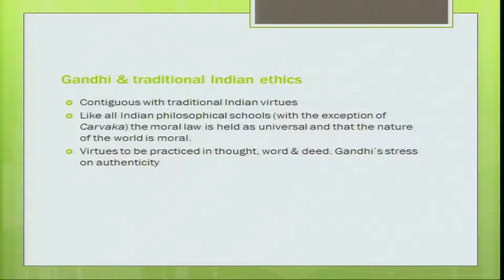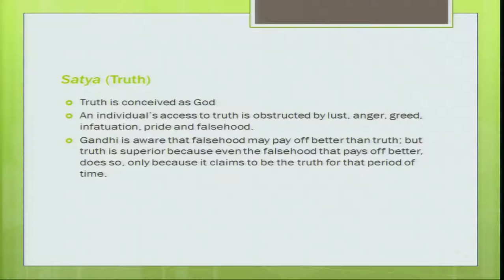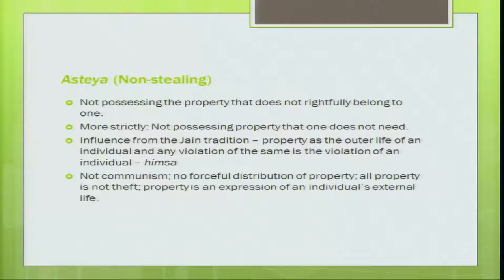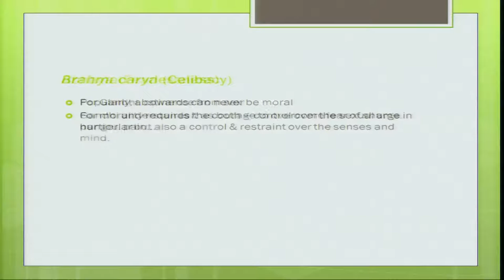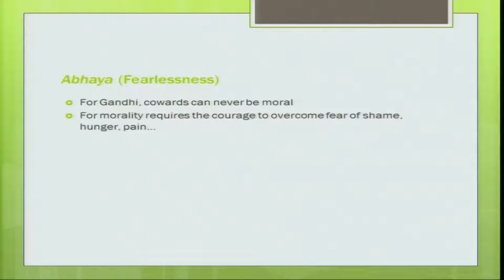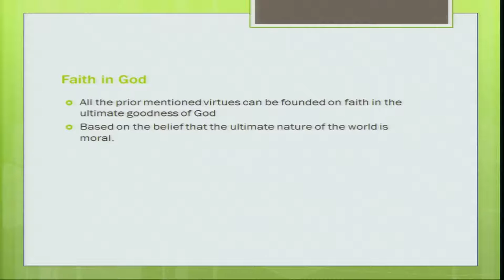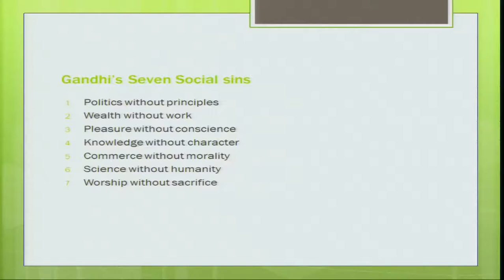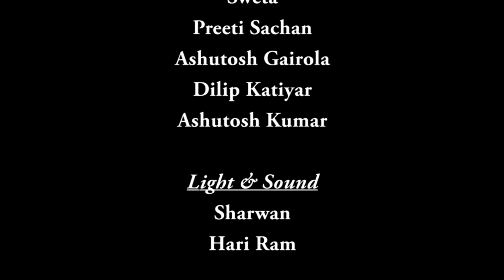Mod-01 Lec-27 Gandhian Ethics ­ Part 2